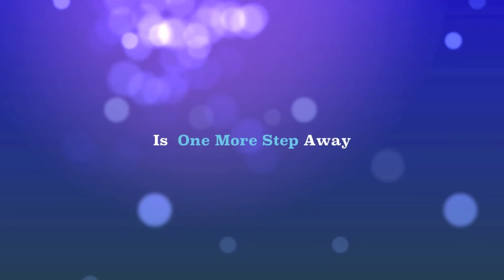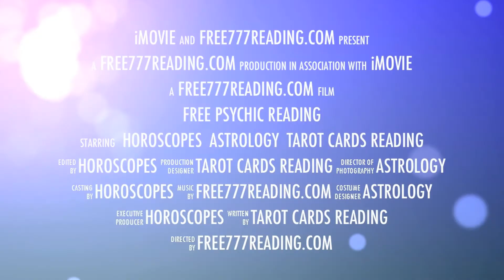056 New York Free Reading